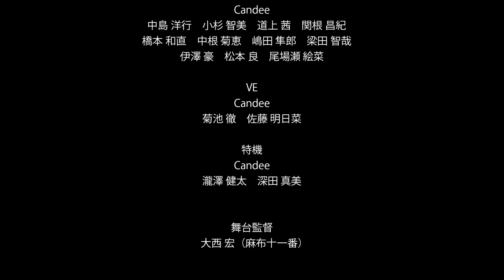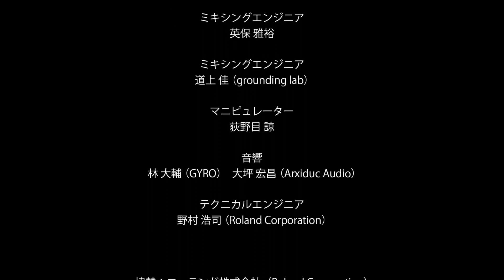【XFLAG PARK 2020】MONSTER STRIKE ORCHESTRA 〜未開の旋律〜 DAY1 【モンスト公式】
今年のオーケストラには「超究極 真シリーズ」「未開の大地」、轟絶からは「異形なる思想」と「異形なる音色」が初登場！
DAY1では「異形なる音色」を演奏！
さらに「爆絶」などの人気楽曲も新たなアレンジに！

1.爆絶〜神の試練〜
2.轟絶〜音色の化身〜
3.未開の大地〜天空への挑戦〜
4.天聖 ティファレト〜艶美の解放〜
5.英雄の神殿〜迷宮の光明〜
6.超絶 咎〜贖罪の扉〜
7.超究極〜真の予言〜
8.モンスターストライクメインテーマ〜次章への序曲〜

【出演者】
・Violin：Ayasa
・Guitar：渡辺 裕太
・Bass：アベノブユキ
・Keyboards：アンドウヒデキ
・V-Drums：悠
・Digital Percussion：山本 晃紀（LITE）
・Special Chorus & Violin：矢内 景子（SHADOW OF LAFFANDOR）
他

▼機材協賛
 【V-Drums】、【Digital Percussion】

※公開期限：なし

XFLAG PARK 2020